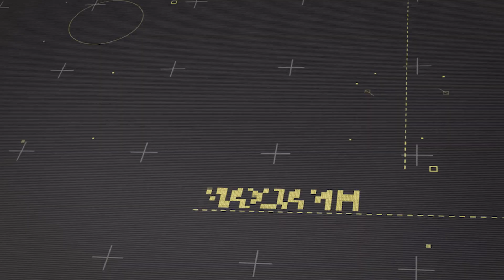All Cinematic Cutscenes (SEASON 1-6) - Call Of Duty Modern Warfare